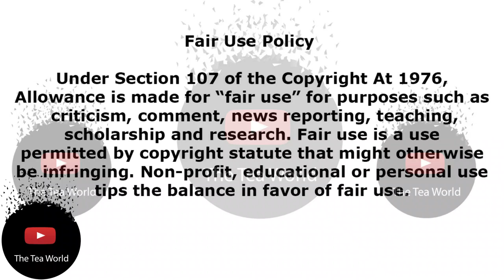Patrick Seleka Confesses That He Has Been Depressing His Wife